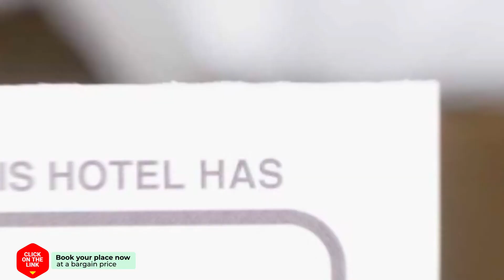beverwijk sweet home hotel review | Hotels in Beverwijk | Netherlands Hotels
beverwijk sweet home hotel video review. Hotels in Beverwijk, european 3 stars hotels.